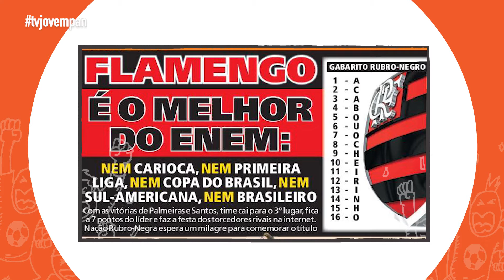Arquibancada JP #27 - Ferreira, Jorge e Atrasados do Enem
O nervosismo do zagueiro do Guarani, a habilidade do lateral do Flamengo e o bom humor do povo brasileiro na vigésima sétima edição do Arquibancada JP. Esporte e zoeira na medida certa!